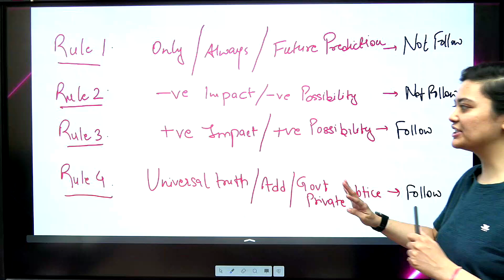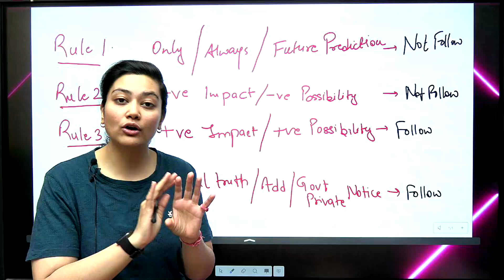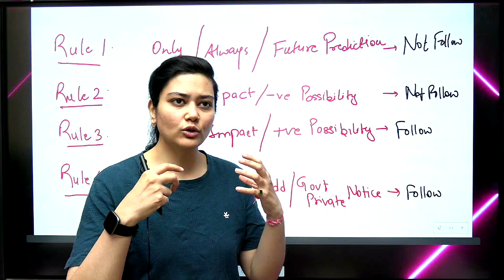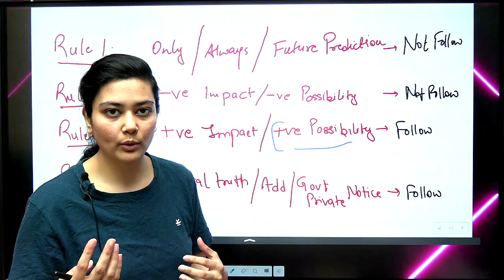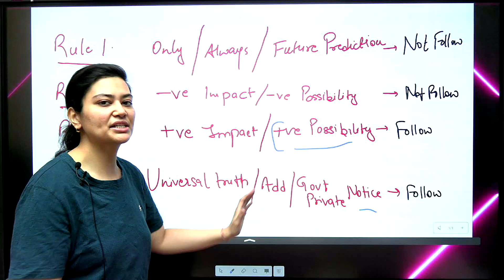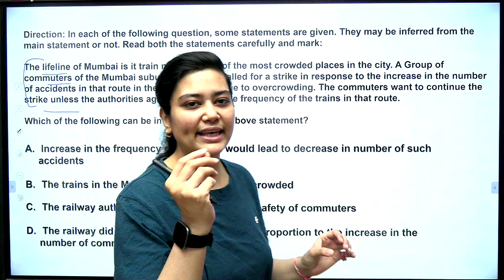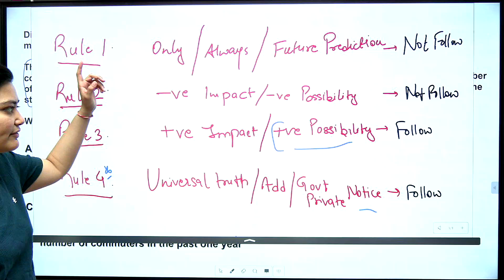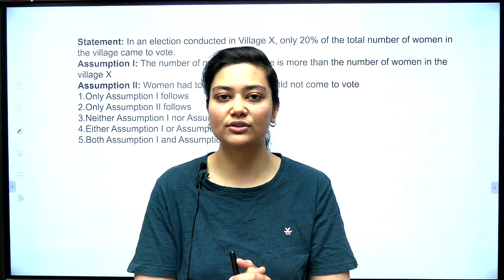Assertion reasoning tricks ? | Logical Reasoning NTA NET2022 Paper1 | by Aditi Mam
Through this channel, I am going to share my experiences with you guys on NTA UGC NET Examination which I qualified in 2019 Dec with Computer Science as my major.

If you want your career of becoming a Researcher or Lecturer, you must appear in the UGC NET exam 2022. By qualifying UGC NET, you can apply for UGC NET Assistant Professor Jobs at different universities and colleges of India.

So, how this UGC NET exam can lead you to your dream destination, what things you can do after NET, you are advised to watch this session completely.

Don't forget to watch this session and share it with all your loved ones who are preparing for upcoming UGC NET 2022 Exam.

👉 NET JRF PAPER 1 PREPARATION,
👉 COLLEGE LECTURER KAISE BANE,
👉 COLLEGE LECTURER,